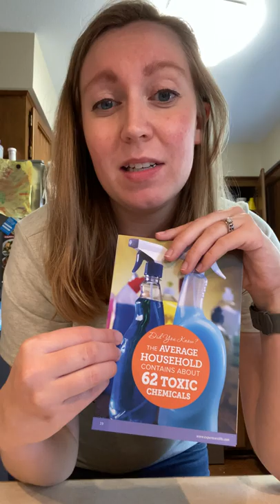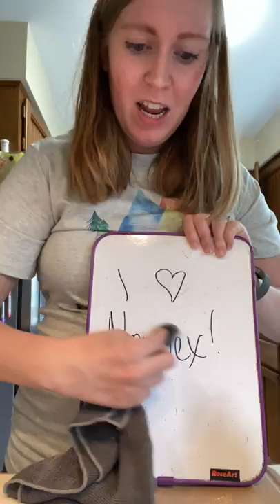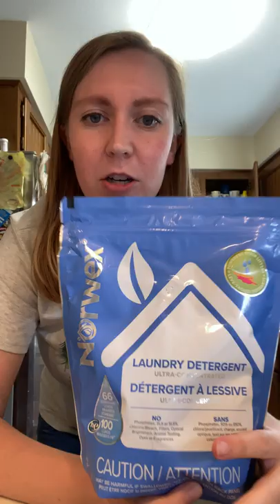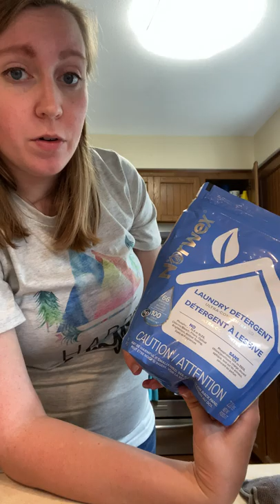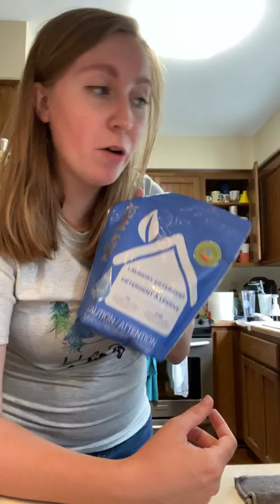Norwex Safe Haven 5 + Mop System Demo